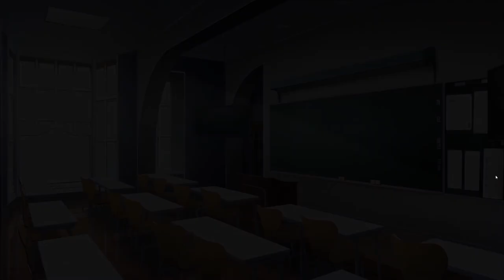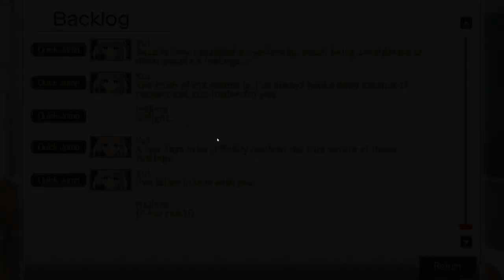IxShe tell Pt3 "My 3 wives, our dog and a childhood friend"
I am stupid, but faster.